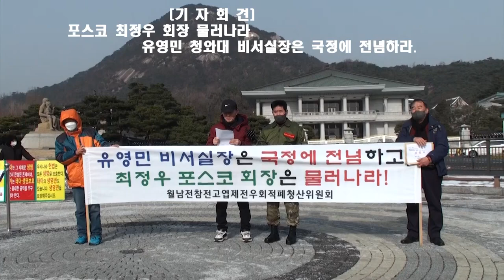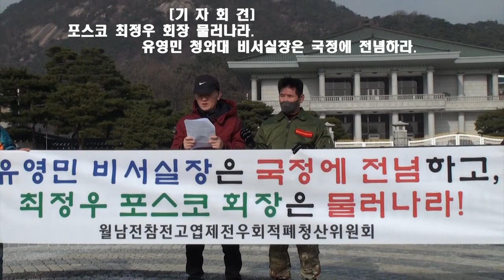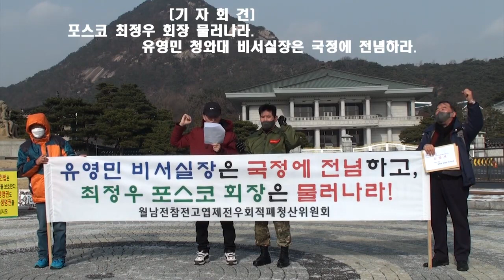포스코 최정우 회장, 폭로 기자회견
13일 오후 청와대 분수대 앞에서 유영민 비서실장은 국정에 전념하고, 포스코 최정우 회장은 물러나라는 기자회견을 하고 있다.